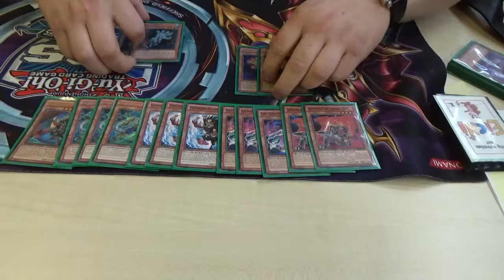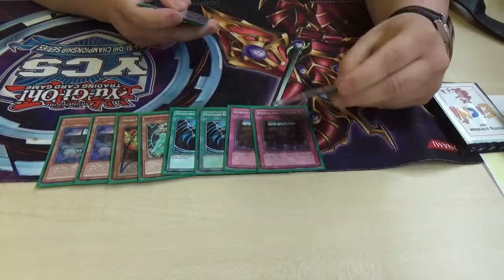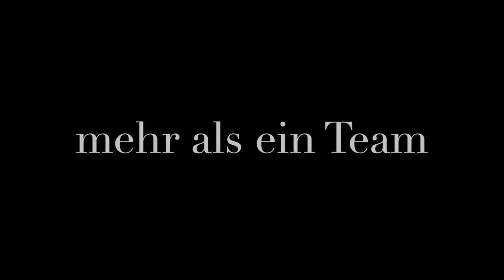Benjamin Eichler - Top 8 - 1. HANSE Challenge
Benjamin Eichler 5. Platz auf der 1. HANSE Challenge in Greifswald